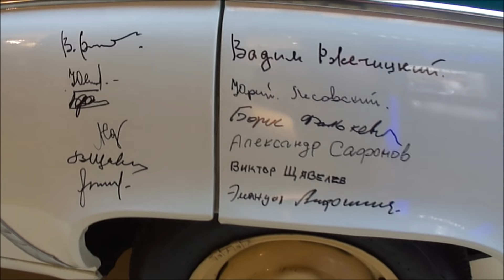Retro Classic Cars. Soviet automobile industry